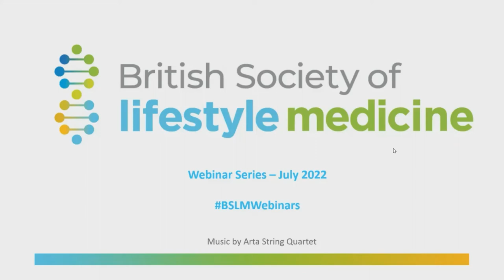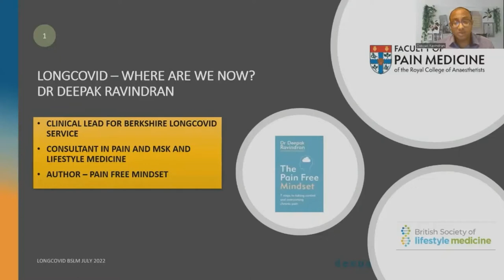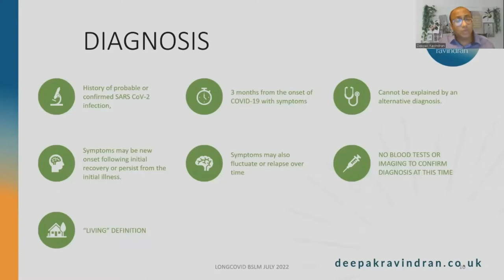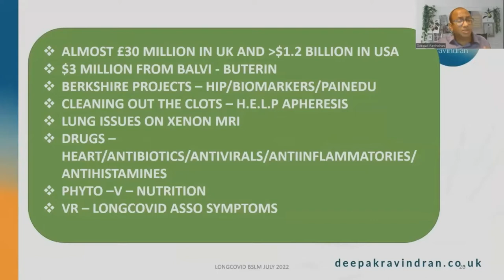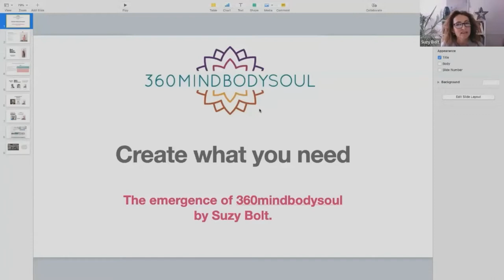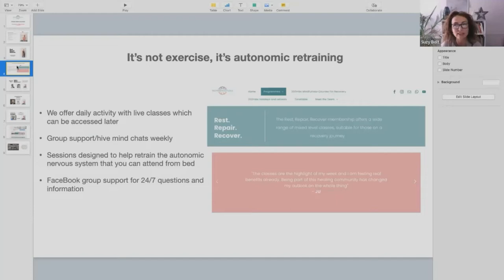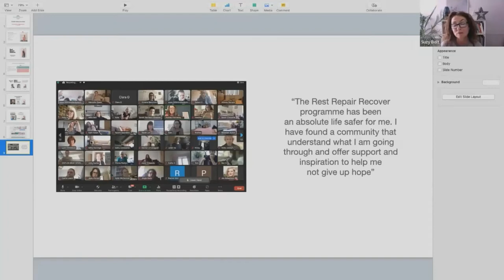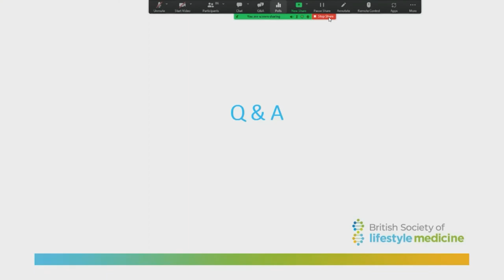Long Covid - Recovery and Wellbeing (BSLM Webinar Series) | July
Dr Deepak Ravindran & Suzy Bolt held a joint presentation on LongCovid - Recovery & Wellbeing. Ensuring people have the best knowledge and opportunities to recovery from Covid is essential as we resume our normal lives.

Watch our monthly webinar series, normally exclusive to BSLM Members, that explores how to recover from Long Covid